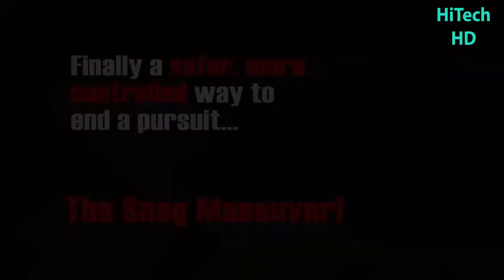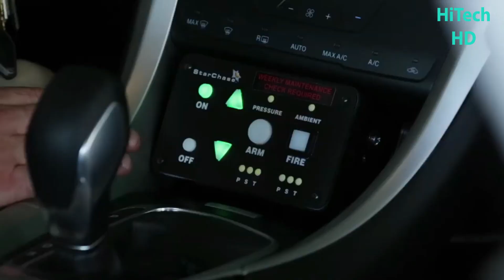8 Amazing Barriers To Control Uncontrolled Vehicles, HiTech HD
8 Amazing Barriers To Control Uncontrolled Vehicles, HiTech HD